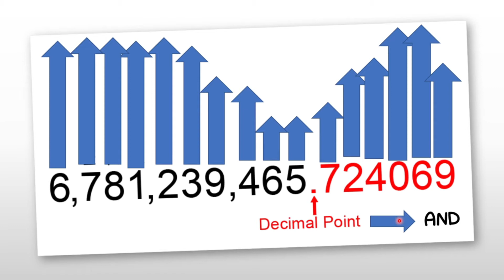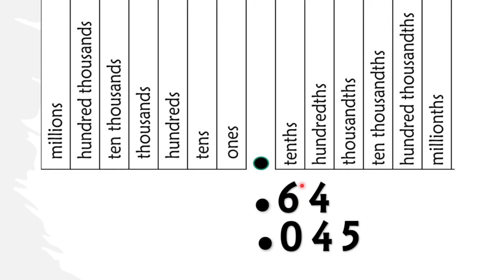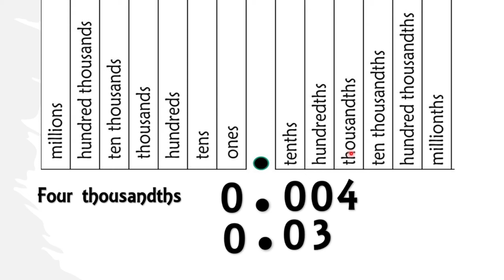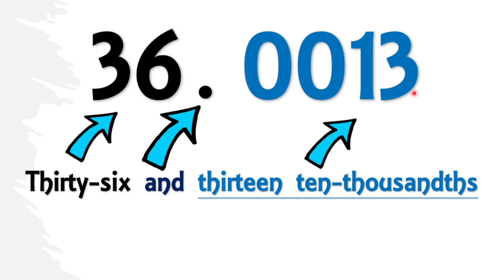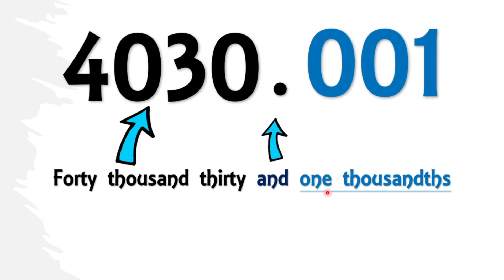Reading & Writing Decimals